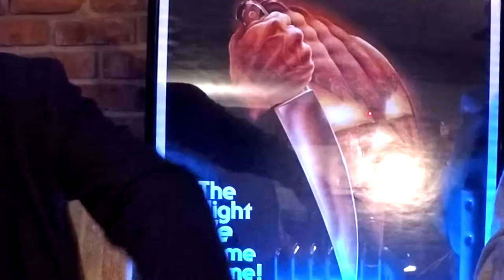Cannibals In a Subway Need Flesh to Survive In Raw Meat / Death Line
Raw Meat aka Death Line (1972) features Donald Pleasence, Christopher Lee and Cannibals in a Subway, how can you go wrong? This is the only movie where Pleasence and Lee share the screen together, and Donald looks drunk the entire time.